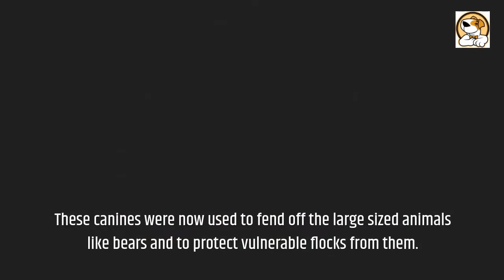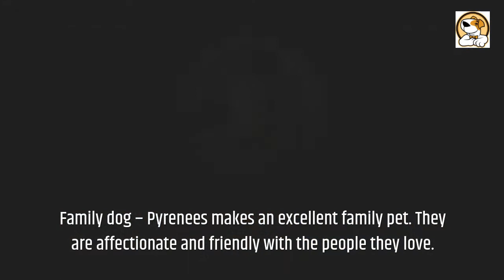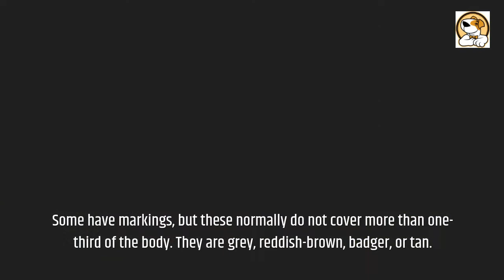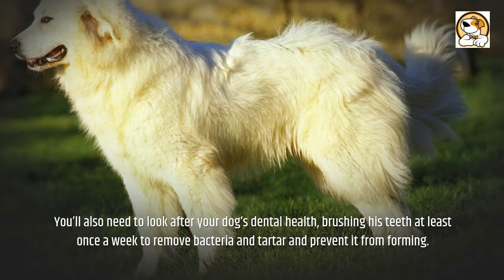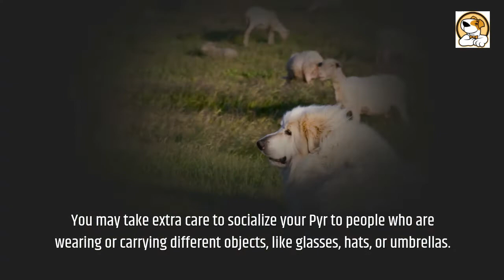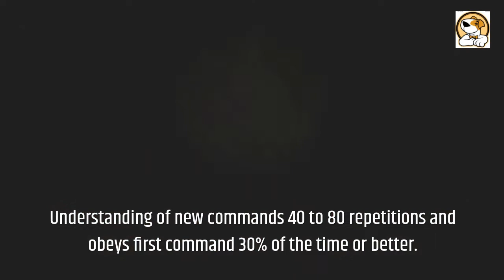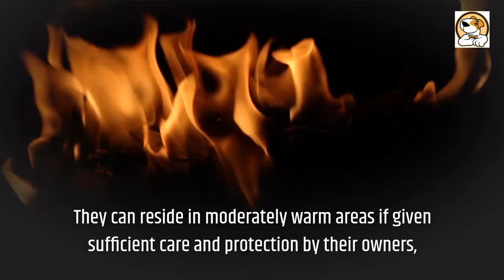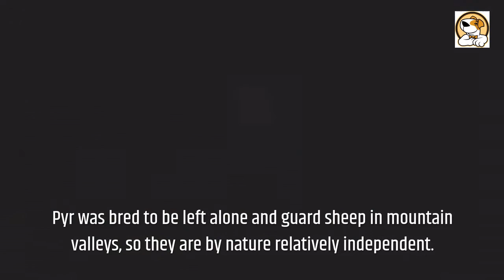Great Pyrenees Pros And Cons | The Good And The Bad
This video is all about Great Pyrenees pros and cons.

Great Pyrenees:

Great Pyrenees are believed to be the descendants of the Maremmano-Abruzzese and the Hungarian Kuvasz.
The Pyrenees Mountainous region, which serves as a boundary between Spain and France, gave birth to this breed.
When they first appeared, they were primarily used for guarding sheep, but as time passed,
This breed attracted the attention of French lords who want them as guard dogs.
These canines were now used to fend off the large sized animals like bears and to protect vulnerable flocks from them.
They excelled at various other jobs too like pulling the cart, rescuing people from avalanches, acting as a
Sled dog; assist their masters in fights, and being a wonderful friend and guardian of their family and territory.
These characteristics haven’t altered much throughout time and still can be seen in these majestic dogs.
Pyrenees was brought to the U.S. by General Lafayette in 1824 and recognized by the AKC in 1933.